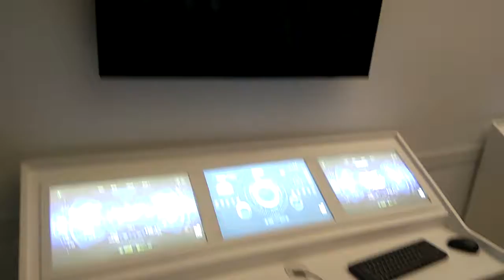Hexpo @ IMC 2019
Hexpo pavilion in the India Mobile Congress (IMC) 2019